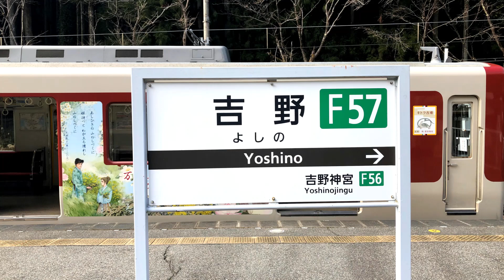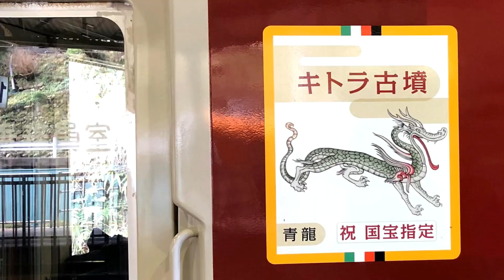【実写】駅探訪！ 近畿日本鉄道 吉野線の旅⑯ 吉野駅にて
13歳以下の方がご視聴される際は保護者の方とご一緒にご覧ください。